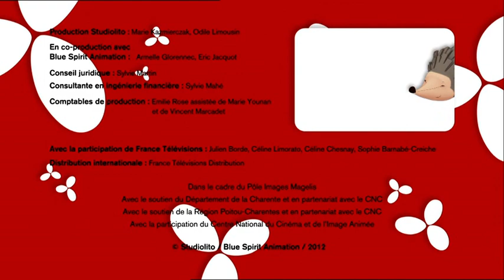émilie - "émilie et le parcours de sport"